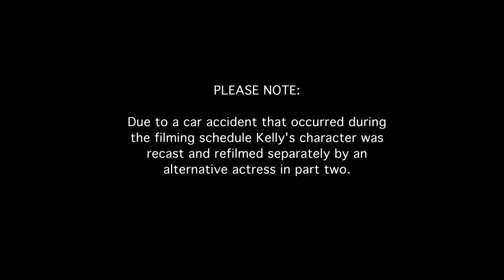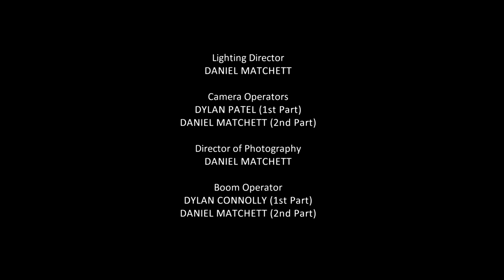Corry Minisode.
Student film. Recorded on the famous cobbles.